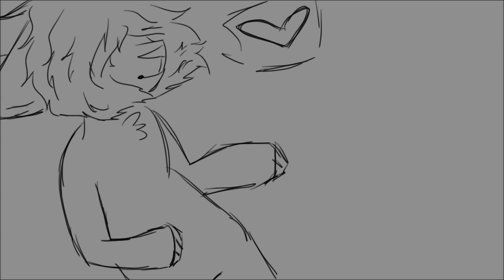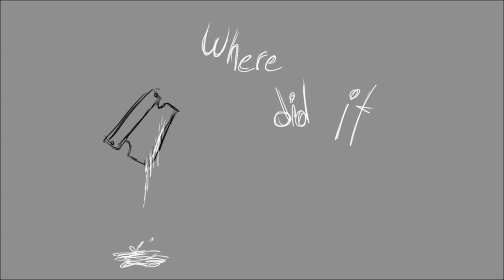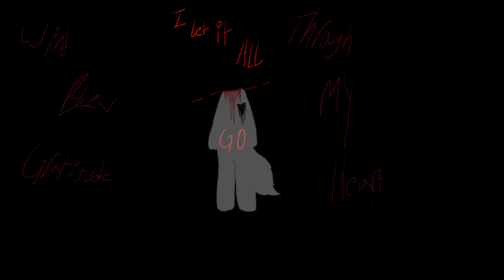KITCHEN FORK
Description . . . Merh